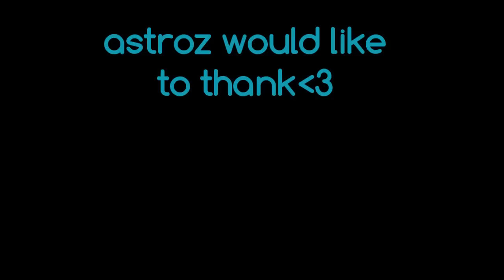Mix7apes : Gow Minitage [HD]